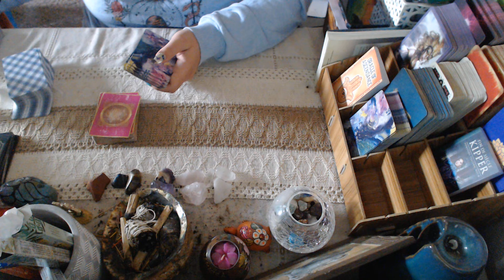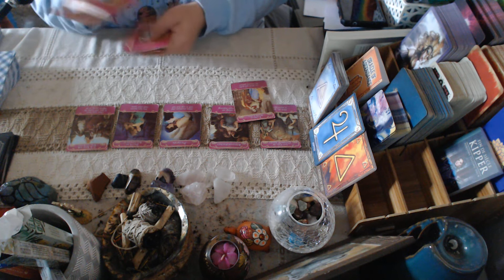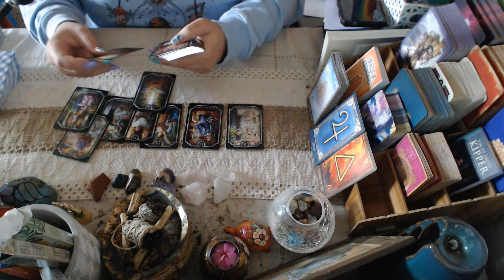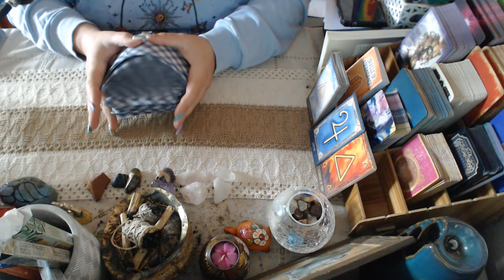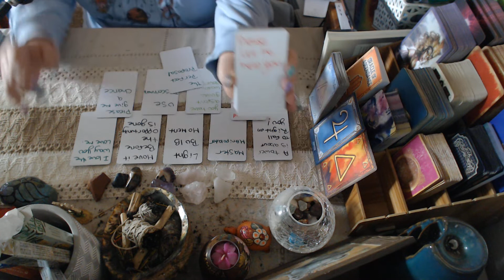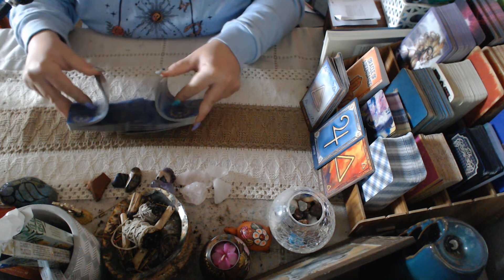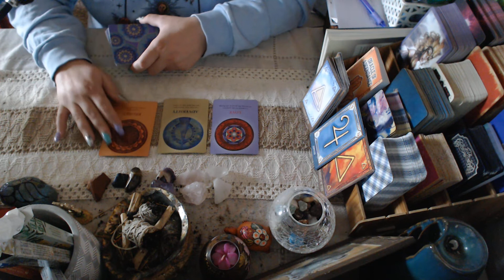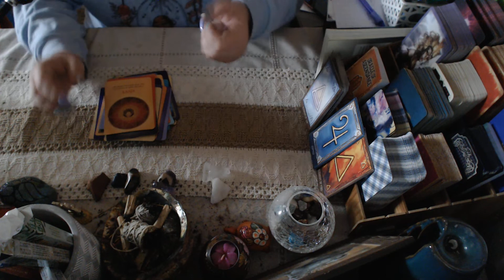Twin flame love will come soon but these towers are meant to open your eye & teach you some lessons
I offer a free service for prayers and blessings. If you find yourself in need of special prayers and blessings please use my email and reach out so I can add you to my prayers and blessings book. When I pray each day I will make sure to send a special prayer up to Spirit for you and ask for a special blessing to be sent your way.

If you are interested in donating to the channel
Thank you for always supporting me and my channel.